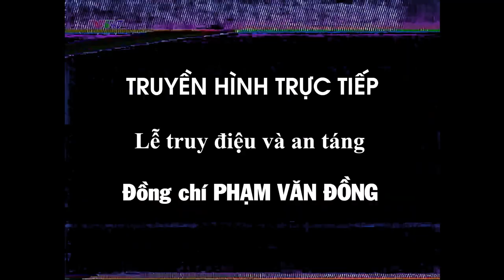[VHS-RIP]VTV - Hình chờ trực tiếp lễ truy điệu và an táng cố thủ tướng Phạm Văn Đồng (06/05/2000)